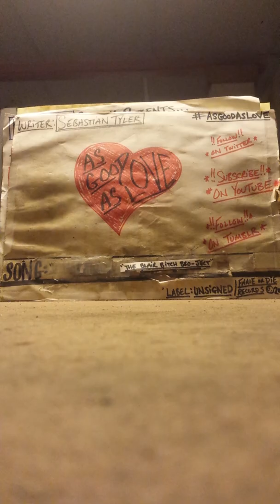AsGoodAsLove- "The Blair Bitch Bro-ject" (demo)/c.8.2018.APG